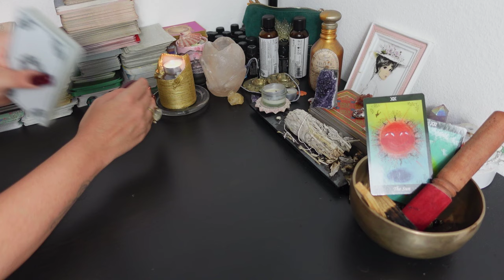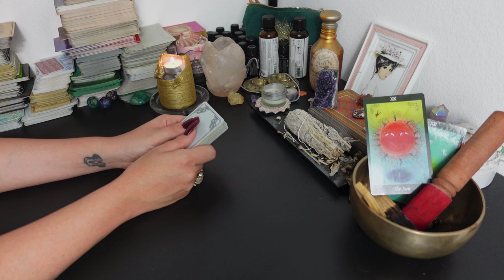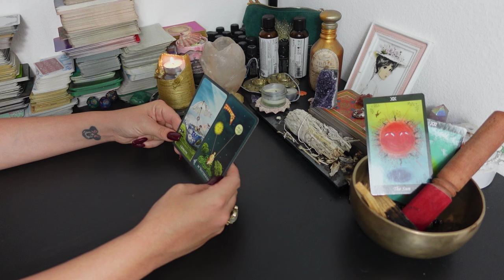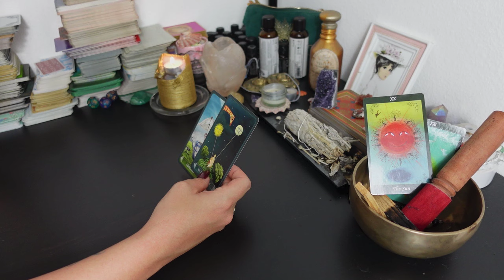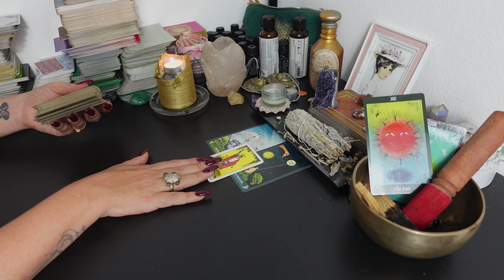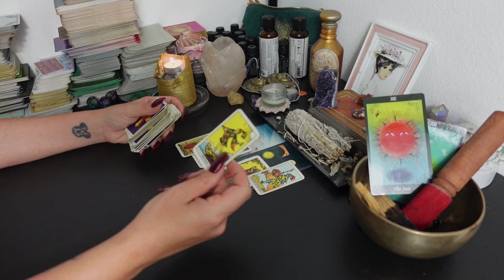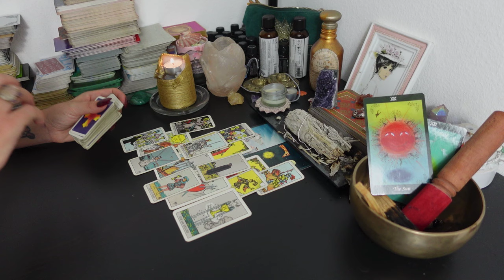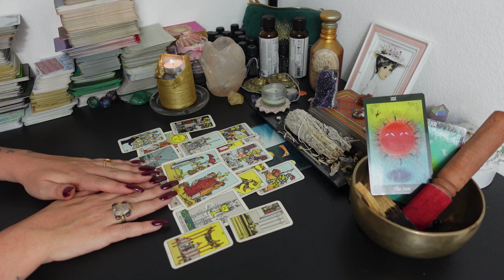STEINBOCK Tarot | NACHDEM LOSLASSEN, WIRST DU BELOHNT!!